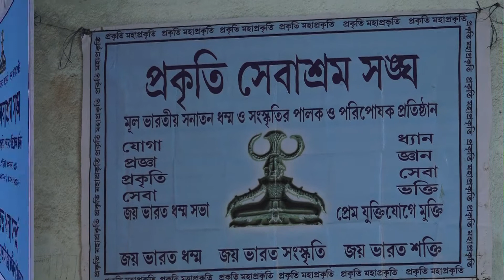MUL BHAROTIYO SANATONI & ISLAM DHORMI JOINT CONVENTION. PROKRITI SEBASHRAM SANGHA. GARIA.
SPEECH : ABDUL HAI LASKAR ; SUCHETA GOLDAR ; SK ABU KALAM